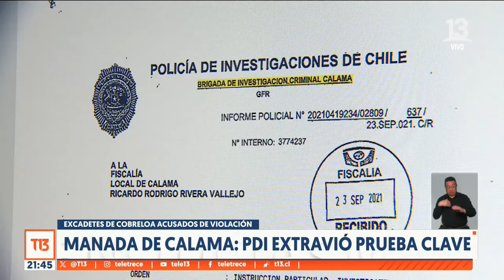PDI perdió evidencia clave en caso de violación grupal que involucra a excadetes de Cobreloa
La Contraloría General de la República anunció el inicio de un sumario al interior de la policía civil producto de este hecho.